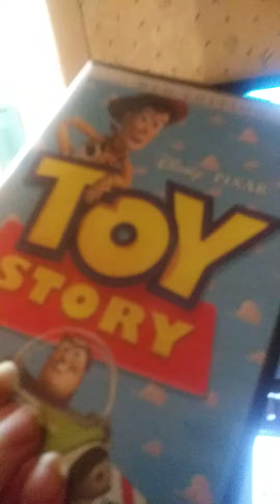Toy story 2 opening tomorrow on doghouse signal tv